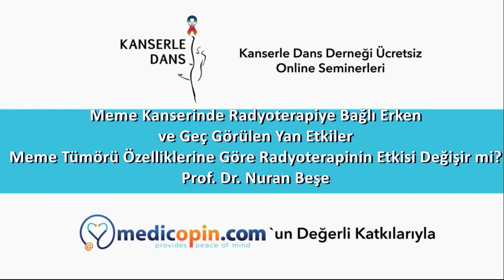Meme Tümörü Özelliklerine Göre Radyoterapinin Etkisi Değişir mi Prof Dr Nuran Beşe